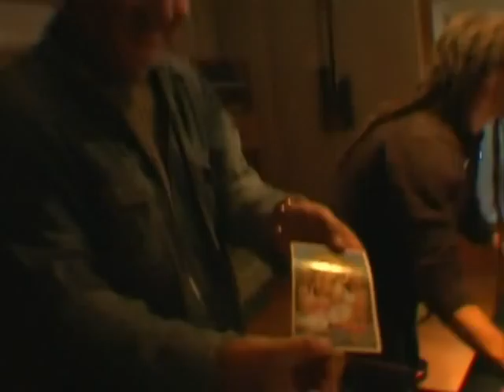Jo Corbeau New Album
New Album Jo Corbeau & l'ADN
Mix by King T
vidéos dreadlocks.13
Studio Le Petit Mas